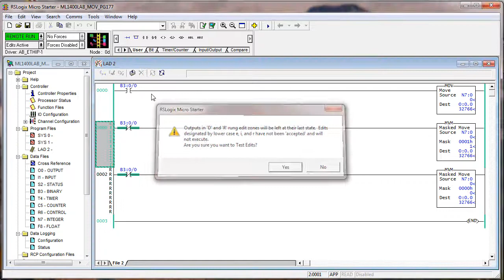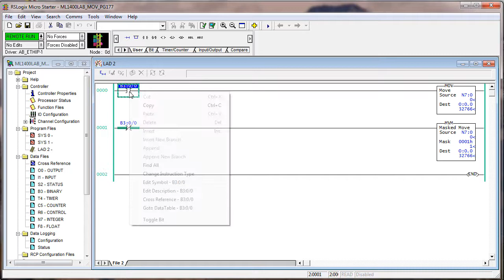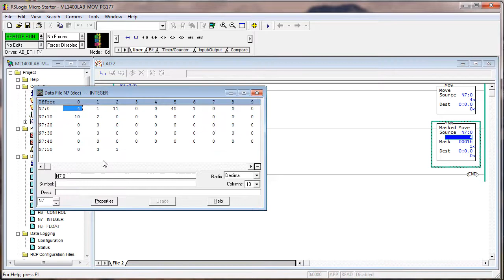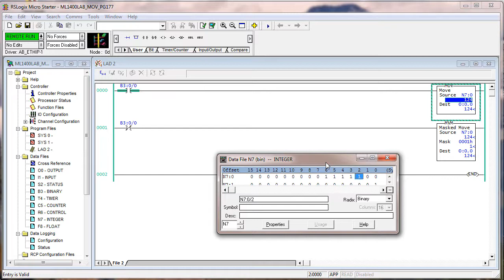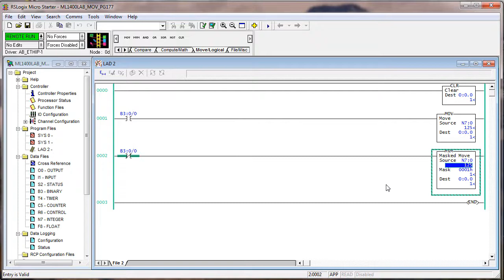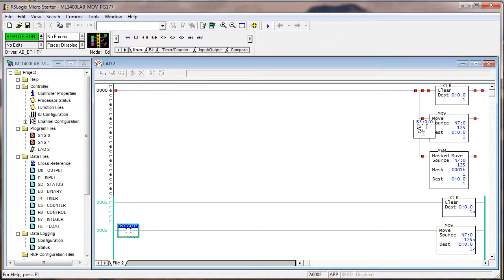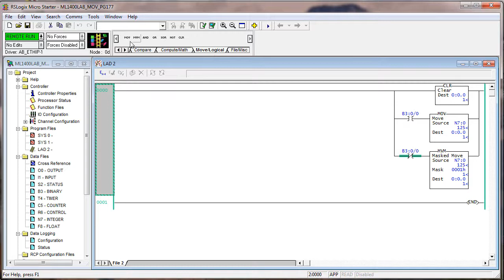26 - ML14 MOV & MVM P172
Troubleshooting the MOV instructions